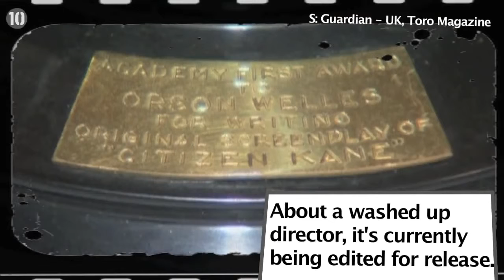10 Unreleased Movies